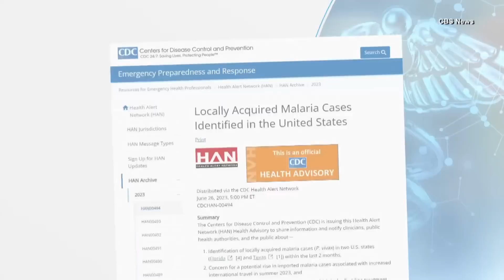5 Cases of Malaria Found in US After 20 Years Without it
It’s a comeback nobody asked for. Scientists say five cases of malaria have been detected in the United States for the first time in 20 years. The cases were confirmed in Florida and Texas and officials say they were not contracted abroad. Now officials are warning the public about this serious mosquito-borne illness. Inside Edition Digital’s Mara Montalbano has more.